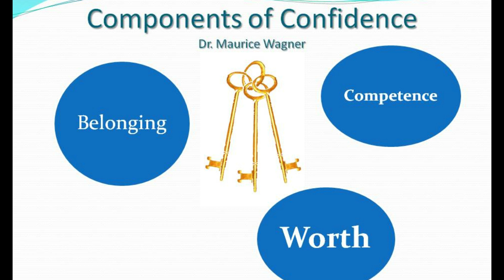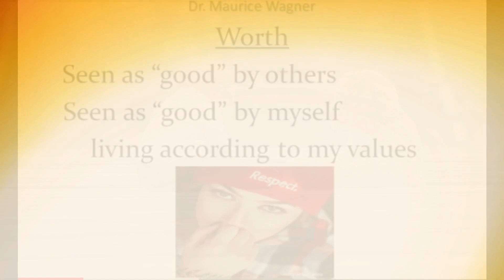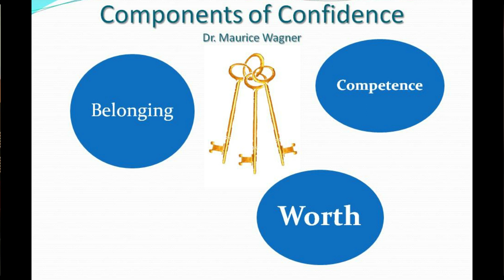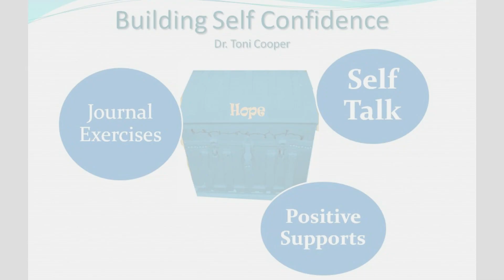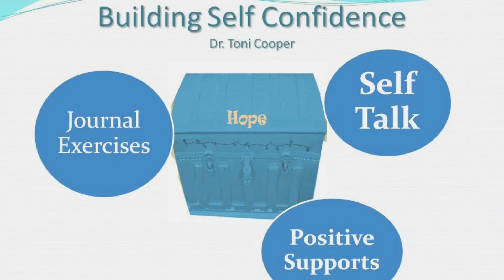Building Self-Confidence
One of the ways we protect ourselves in life is to have a healthy level of self-confidence.  This video podcast looks at 3 components to confidence and 3 strategies to build your self-esteem.
This is a chapter from my latest book "Anxiety, Depression & Helplessness: Keys to Break Free."  (It is also an updated video with better graphics.)

✅  About Dr. Toni Cooper:

This channel contains the insights I share from my Christian counseling practice that can help you move towards wholeness in spirit, soul, and body.